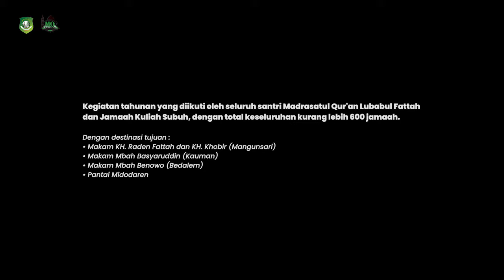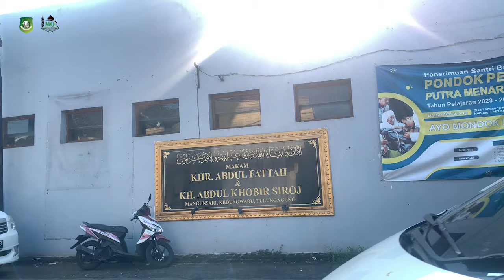Ziaroh Auliya' Tulungagung || Ponpes Tahfidzul Qur'an Lubabul Fattah Dan Jama'ah Kuliah Subuh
Kegiatan yang diikuti oleh seluruh santri madrasatul Qur'an Lubabul Fattah dan jamaah kuliah subuh, dengan total keseluruhan kurang lebih 600 jamaah. Dengan destinasi tujuan :

• Makam KH. Raden Fattah dan KH. Khobir (Mangunsari)
• Makam Mbah Basyaruddin (Kauman)
• Makam Mbah Benowo (Bedalem)
• Pantai Midodaren